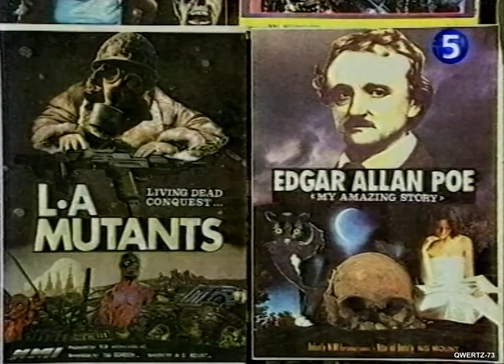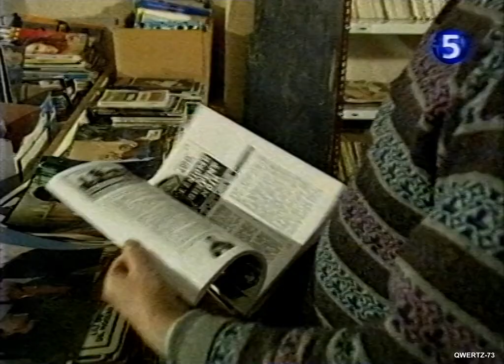Norbert Moutier (1996)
Sujet sur Norbert Moutier diffusé en 1996 sur La Cinquième dans le magazine MAG 5